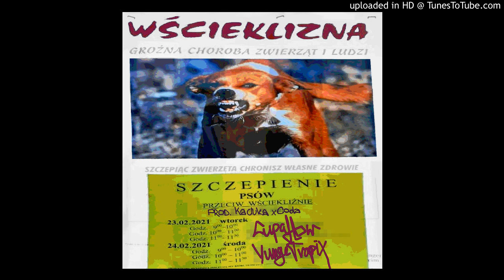yungetrapix x Cupaflow x $amobójczeZiomeczk! -Zimny Front [prod. Coda]